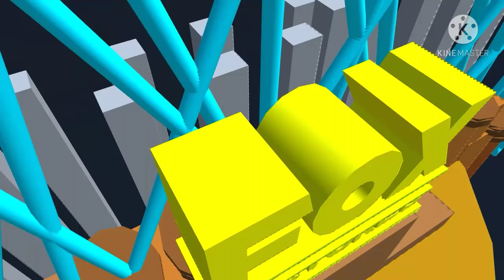Fox Emerald Pictures (2021)